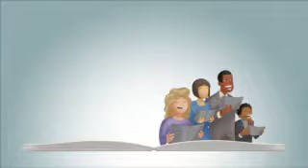SONG OF JEHOVAH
PLS WATCHING  AND COMMENT IF YOU WANT THIS SONG